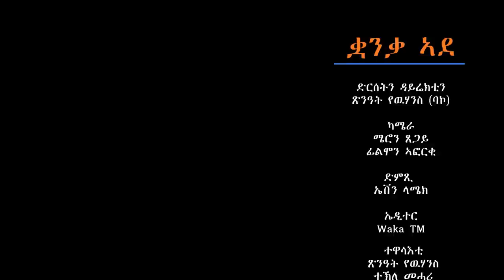Waka TM: New Eritrean comedy 2022 (Quanqa Ade) by Tsinat Yohannes (Bako) ቛንቋ ኣደ ብ ጽንዓት የዉሃንስ (ባኮ)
Selam this is Waka TM: New Eritrean comedy 2022 (Quanqa Ade) by Tsinat Yohannes (Bako) ቛንቋ ኣደ ብ ጽንዓት የዉሃንስ (ባኮ) enjoy it. and always refining our work to take the fastly growing Eritrea's entertainment to a new level, Waka TM will continue to feed you all the comedy, music, drama, and all kinds of fun and art. Enjoy - like our videos, engage - let us know your comments and share them with your beloved ones on Facebook, Instagram, Twitter, Tiktok and anywhere you like. Peace, and stay safe, and stay healthy. Follow us on 👉👉 Facebook for more 👇. Facebook